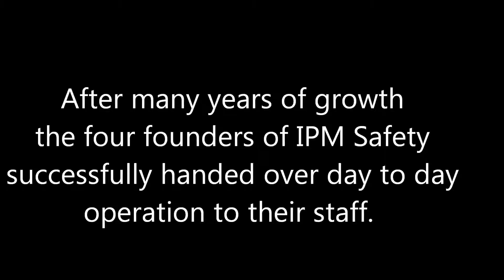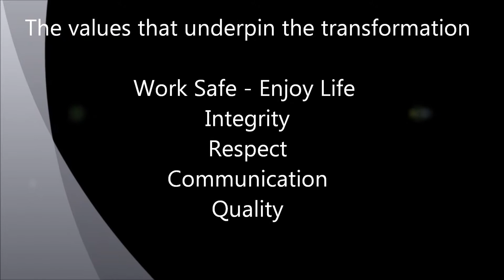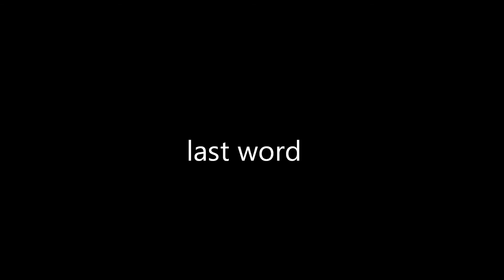The transformation of IPM Safety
In 2013 the founders of IPM Safety decided to hand over the day to day operations of the business to their staff. This is how it was done as told by the staff.